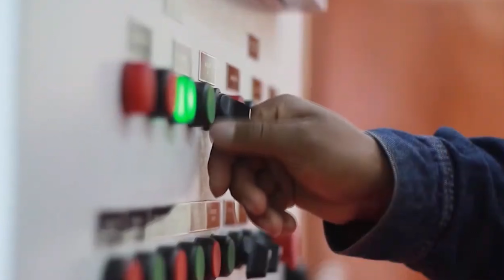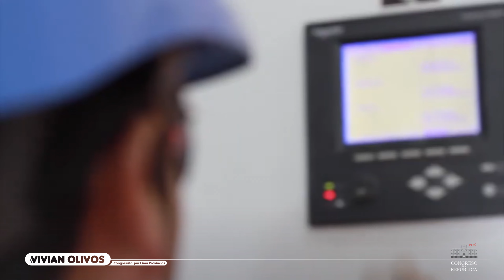En busca de la solución a los apagones (Santa María - Huaura)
💡 Estamos articulando para que exista un 𝗰𝗼𝗻𝘃𝗲𝗻𝗶𝗼 𝗾𝘂𝗲 𝘀𝗼𝗹𝘂𝗰𝗶𝗼𝗻𝗲 los intempestivos cortes de luz que aquejan al distrito de Santa María en la provincia de Huaura, ante ello, medié una reunión en el Ministerio de Energía y Minas